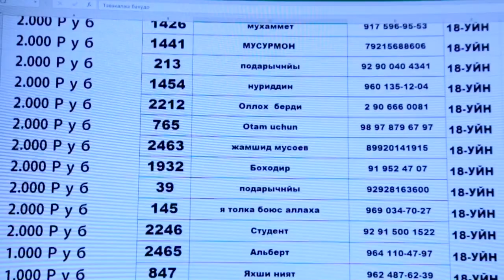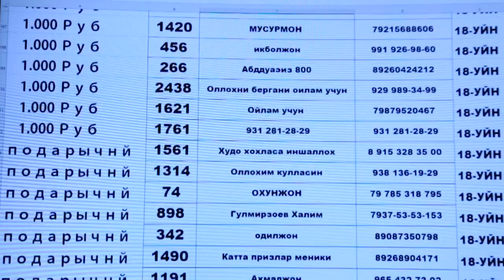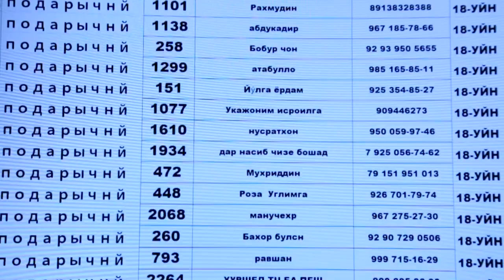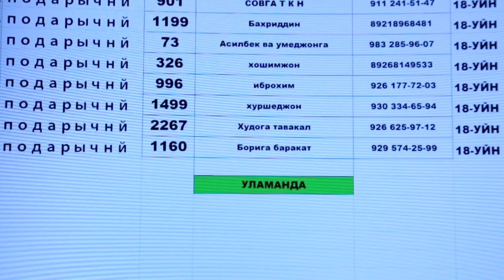18 Уйин ПРИЗЛАР РУЙХАТИ